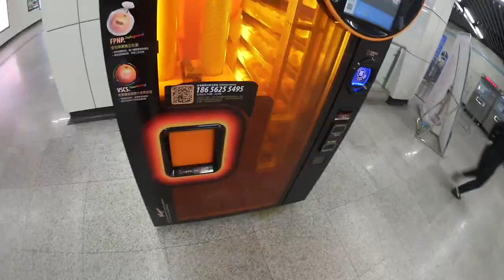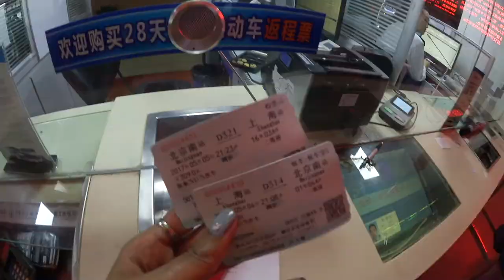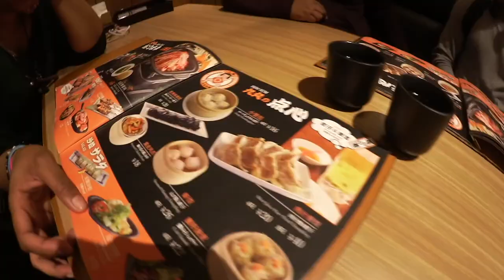12 Days of Christmas Day 1: Trying Beijing Duck | China Day 1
For 12 Days of Christmas I am catching up on all my old videos. I have so much footage on my hard drive that I haven't edited yet so the videos for 12 Days of Christmas are videos from a few months ago. I am back in Korea now! :)

In May my sister Angela and I went to China! We met some friends in Shanghai then took the overnight train to Beijing to visit the Great Wall! Here is a vlog of what we did during our first day in China! Hope you enjoy!

**TRAVEL VLOGS**

**FOLLOW ME**

Periscope: @msblackoreanlady